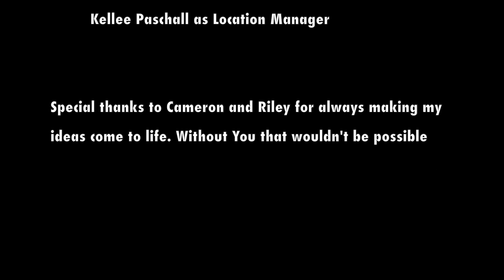The Misery Chick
Daria and "Jane" discussing the death of a beloved (overrated) alumni football player.